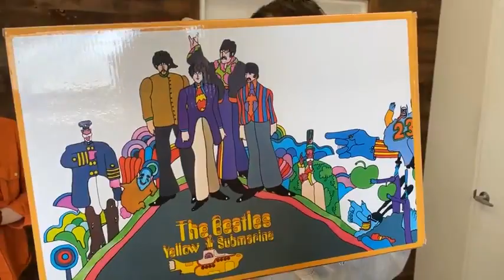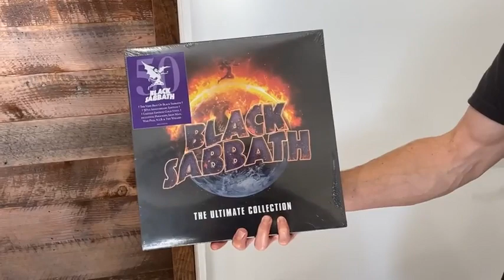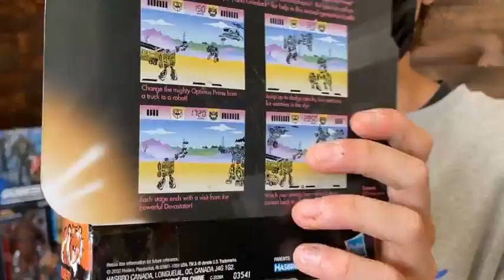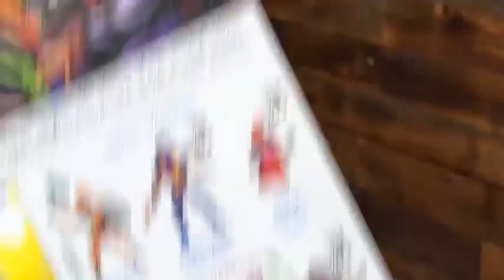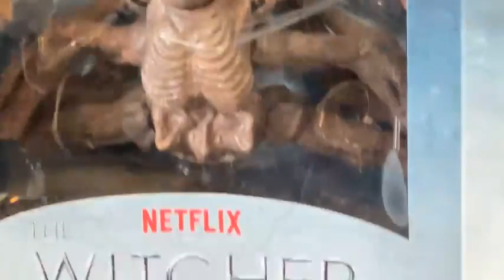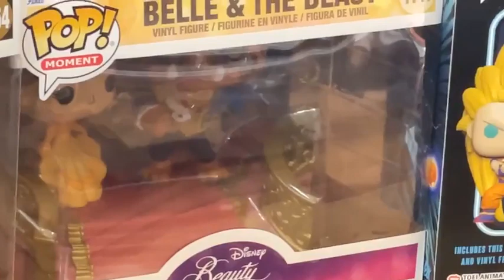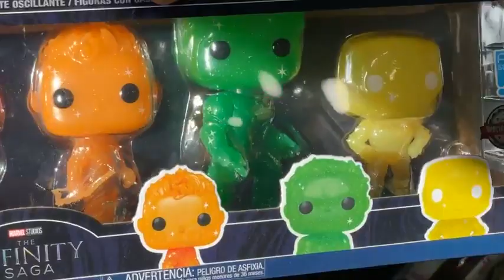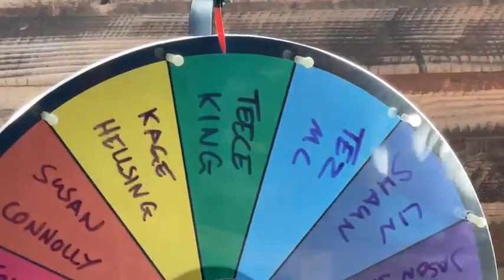Popcultcha Week in Review - LIVE on Facebook 4th Feb 2022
Iiiiiiit’s Friday, people! So it’s time once again for Popcultcha’s A Week in Review! The table is packed to the brim with action figures, Loungefly, Pops, plushes, and so much more! Get comfy guys, it’s gonna be a good one!